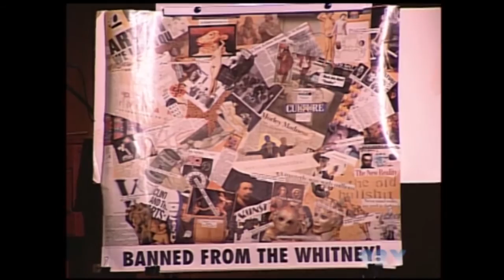Morley Safer with Budd Mishkin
Morley Safer, the 12-time Emmy winner, talks with NY1'a Budd Mishkin about Safer's work on "60 Minutes" and his distinguished career in broadcasting, as well as his newsmaking and sometimes controversial interviews and reports that span six decades.